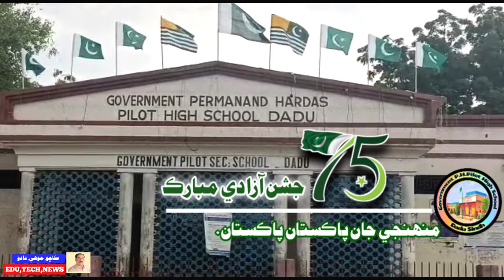75th independence day.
75th independence day